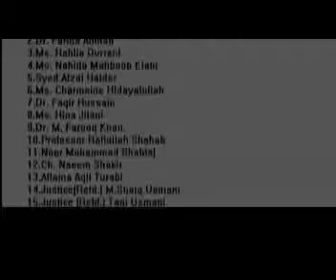Zs Sot 03